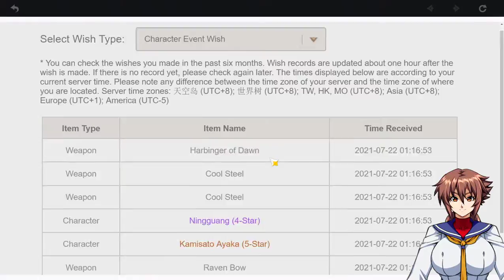TREASURE HUNTING WITH SAYU! Jadenkaiba Plays GENSHIN IMPACT PC Ver. GAMEPLAY #203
Jadenkaiba here with a new let's play of Genshin Impact gameplay! From the same guys who made Honkai Impact 3rd!

In a world called Teyvat, certain individuals chosen by the gods are given a Vision — magical gemstones that give their bearers the ability to control an element. The player starts out as a Traveler of unknown origin who is searching for a lost sibling. The player can choose between a male or a female version of the Traveler. As the adventure progresses, the player controls several other characters met by the Traveler on their journey, each with unique personalities and special abilities, as they undertake quests to understand the truth about the primordial gods of this world.

Hai sai !! Jaden Kaiba are 2 persons (in fact Twins) and both are Artist from the Philippines :)